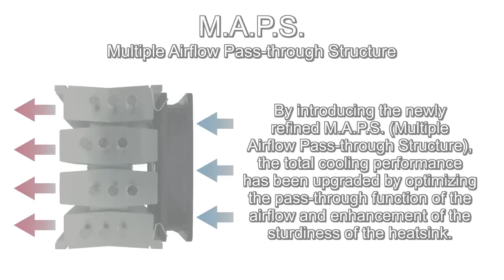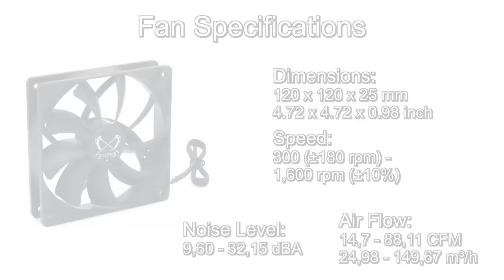Mugen 3 Rev.B (SCMG-3100)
This videos shows the Scythe Mugen 3 Rev.B.